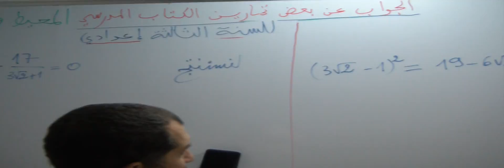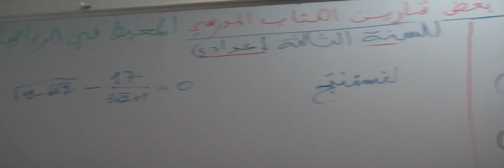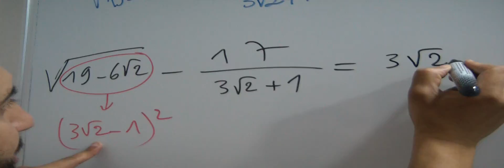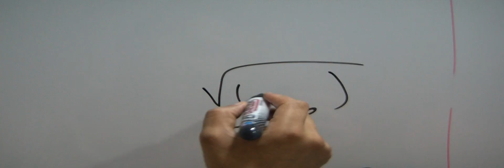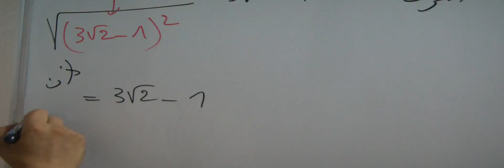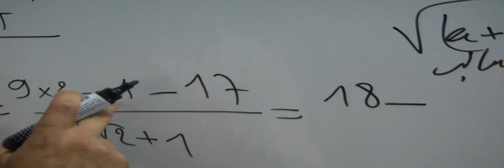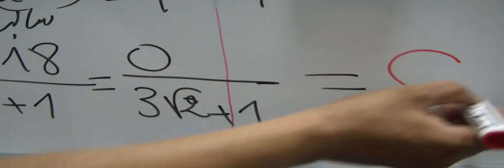حل 2) و3) من التمرين 29 الصفحة 40 من الكتاب المدرسي المحيط في الرياضيات الثالثة اعدادي الجذور المرب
حل (2) و(3) من التمرين 29 الصفحة 40 من الكتاب المدرسي "المحيط في الرياضيات" الثالثة اعدادي - الحساب العددي: الجذور المربعة
الاستاذ دحميش رشيد Dahmich rachid